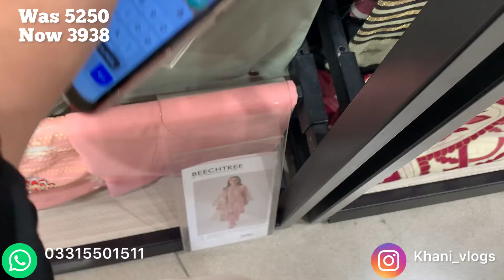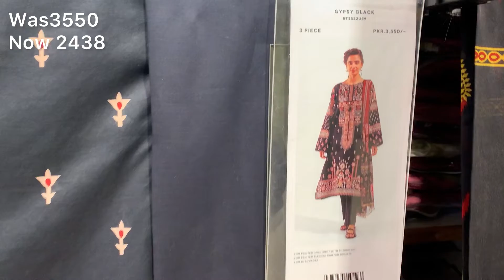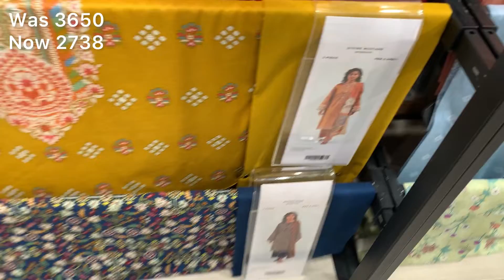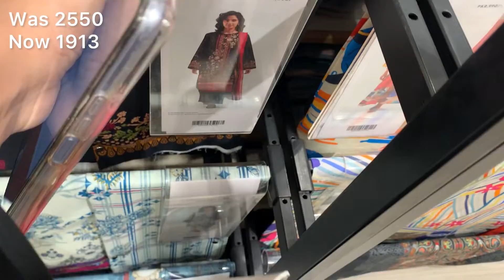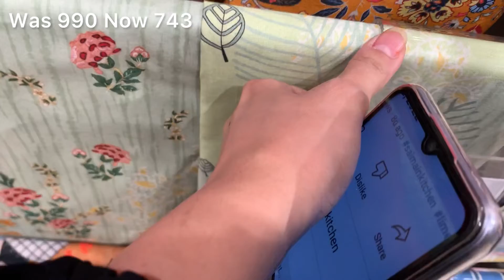Beechtree 50% Off Sale On Entire Stock ||Flat 25% Off On New Eid Edit 2 😱😱|| Dresses On Low Prices 😍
Beechtree Online sale 2022